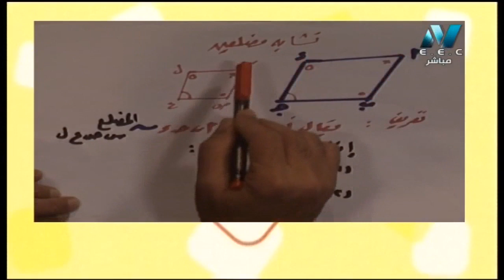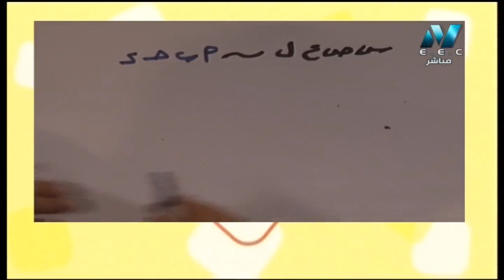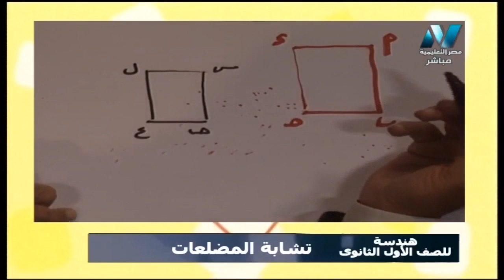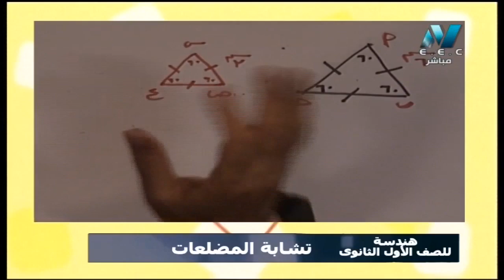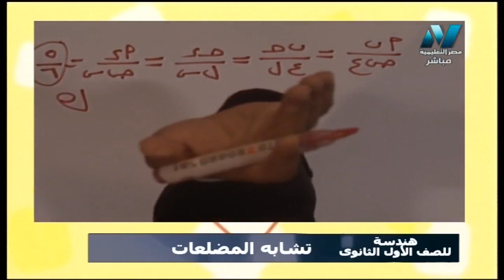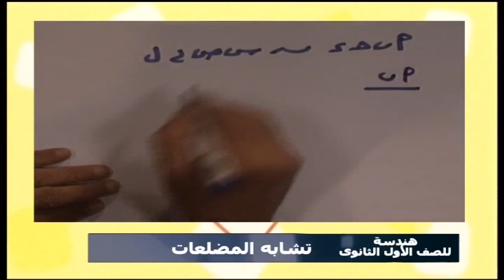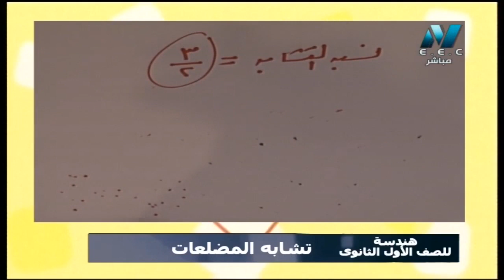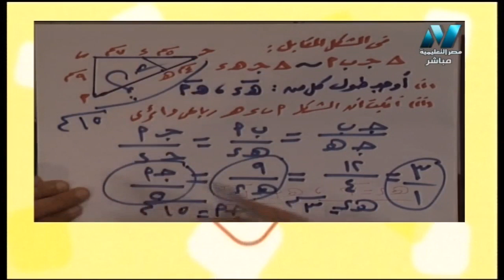رياضة 1 ثانوي حلقة 3 ( هندسة : تشابه المضلعات ) أ نعمان يونس 29-09-2018